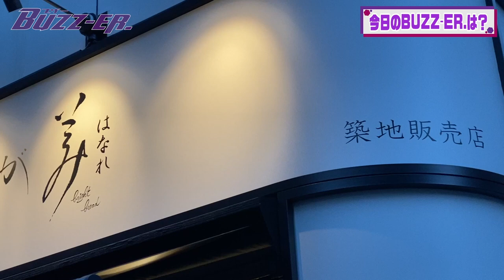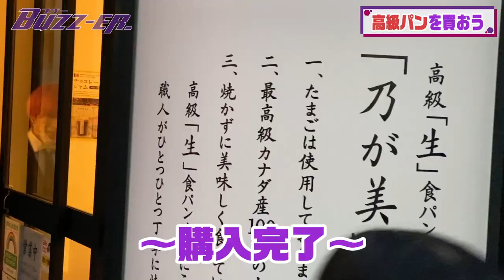【アイドルが格付け】高級食パンおいしいのはどれだ？！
高級食パンはどれだ！！！
BUZZ-ER.メンバーが格付け！！！

―LINK―
【BUZZ-ER.オフィシャルウェブサイト】

[BUZZ-ER.　PROFILE]

2021年は五大都市ツアーを開催し名古屋、大阪、仙台、福岡を巡り、ファイナルZeppTokyoは大成功で幕を閉じた。
2021年秋冬には七大都市ツアーが決定しており、ファイナル東京公演は12月19日(日)品川ステラボールでの開催を予定している。